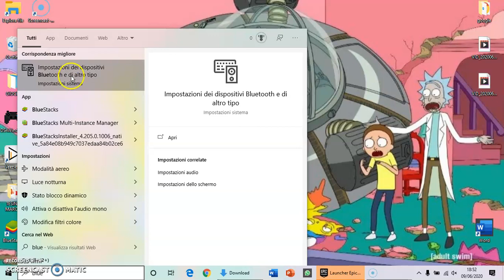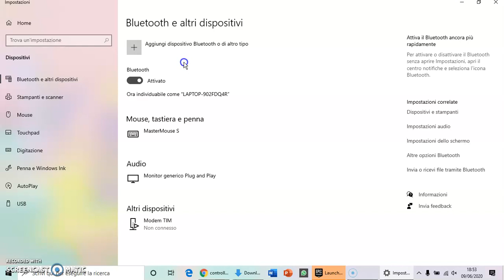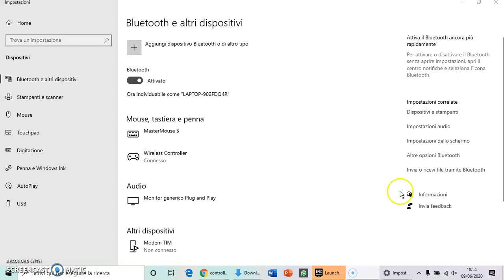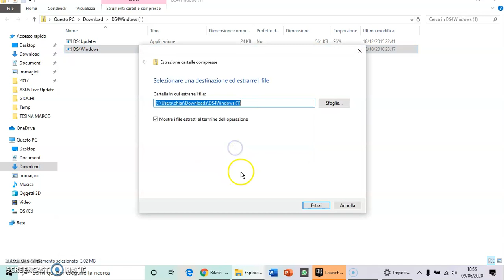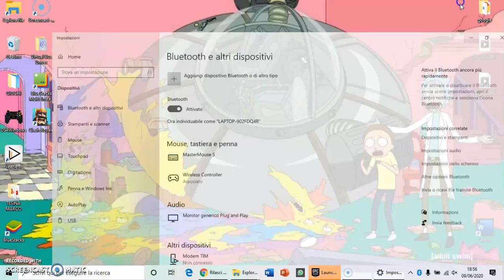I 2 metodi piú veloci per collegare un controller ( PS4 ) al computer windows 10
ciao raga sono sempre io! spero che questo video vi sia utile